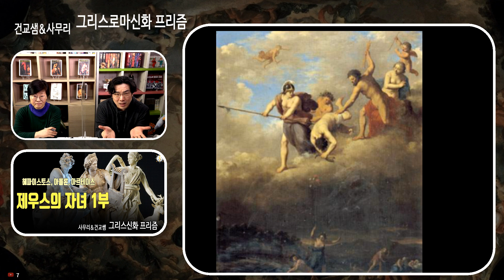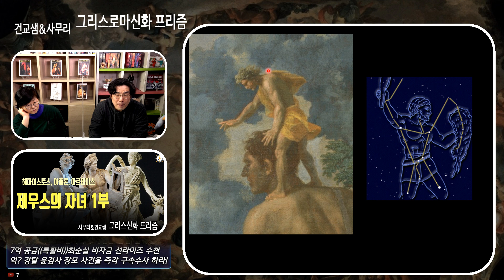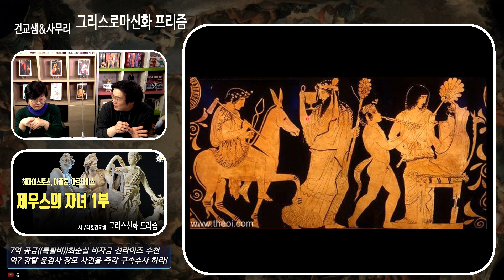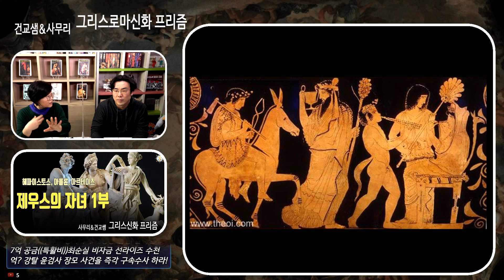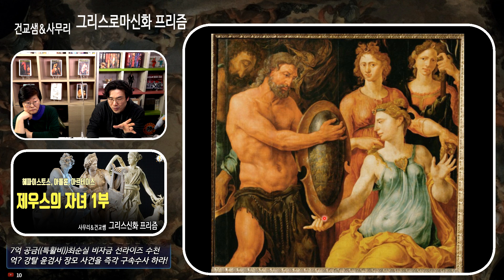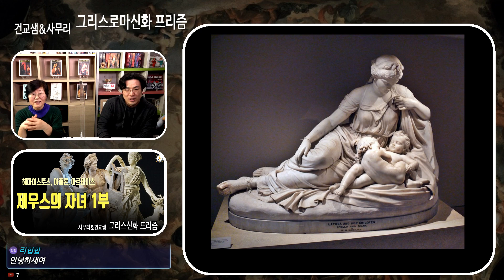'대장장이 신', '불의 신' 헤파이스토스(Hephaistus) 이야기ㅣ건교샘＆사무리의 '그리스로마신화 프리즘' 3-1